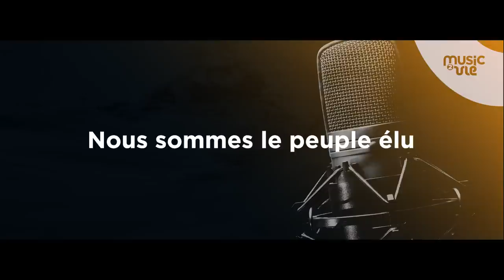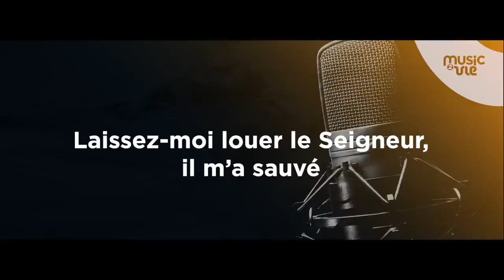Medley : Nous sommes le peuple élu | Hosa-Hosanna | Laissez-moi louer le Seigneur (Live studio)